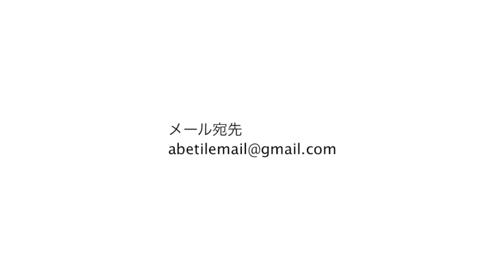ワクワクタイルのラジオFBS 60 SKET DANCEすっごい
疲れからの弊害/ケンケンケンケン/7月13日